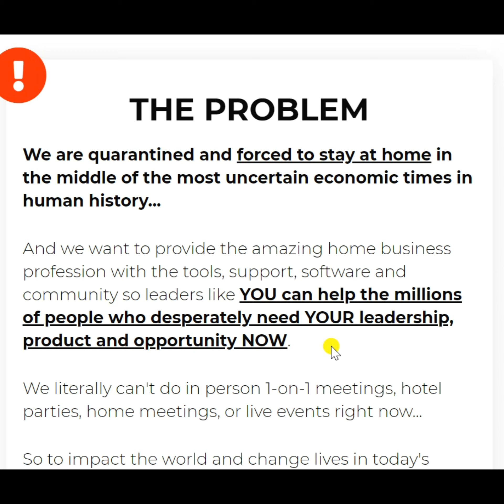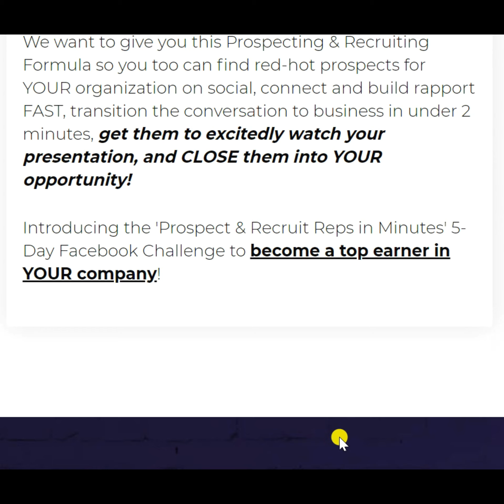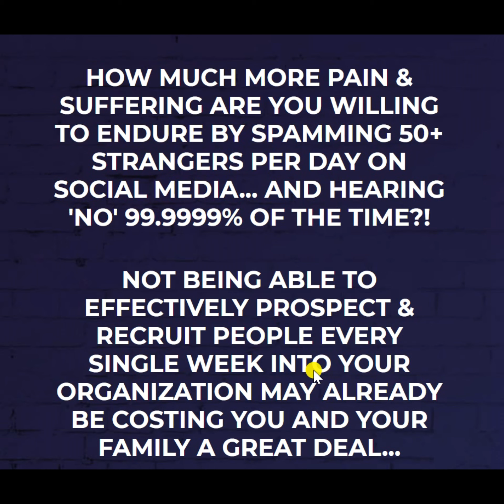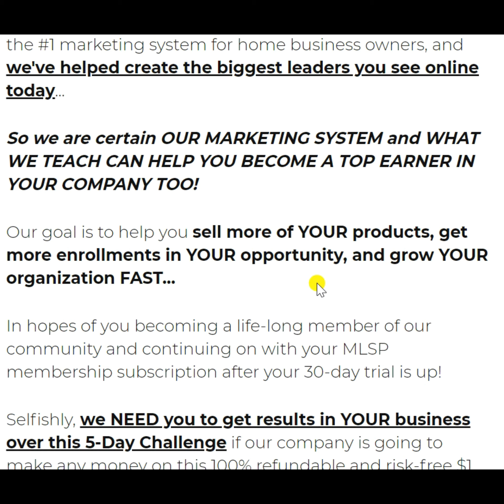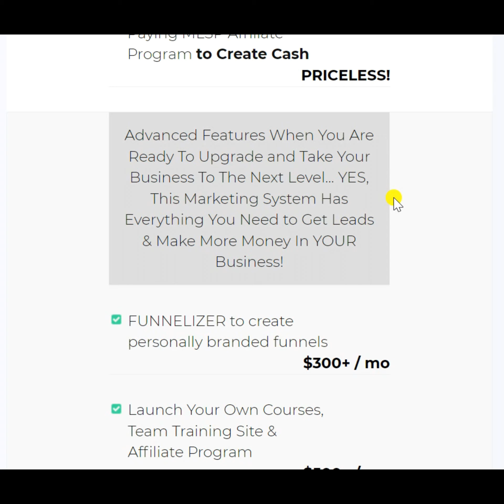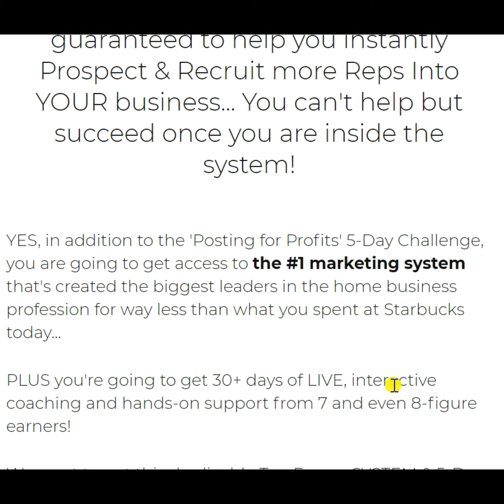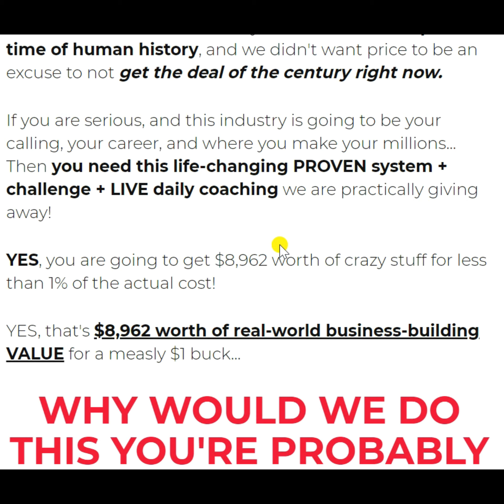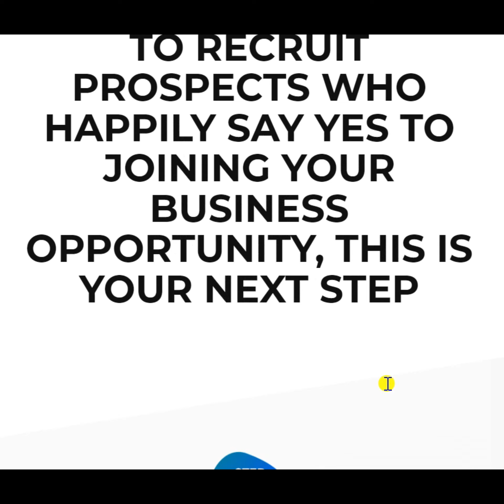POSTING FOR PROFITS 5 DAY CHALLENGE BONUSES 1920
1920 SQUARE